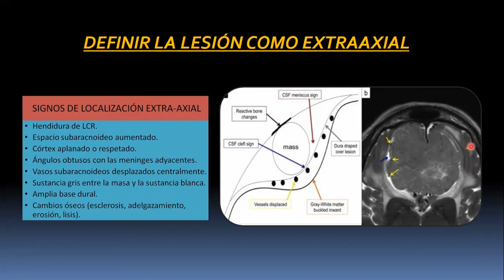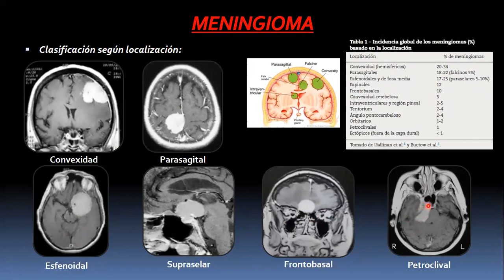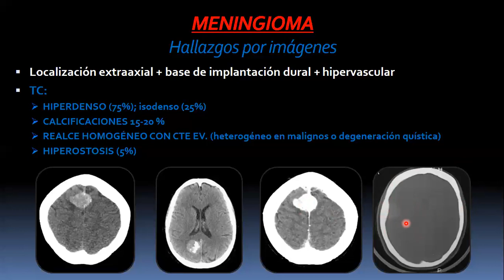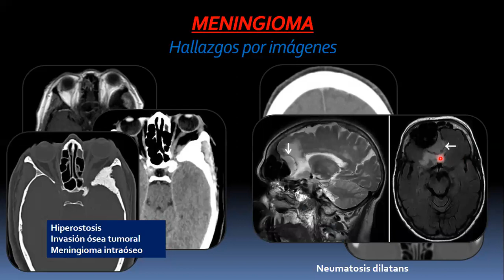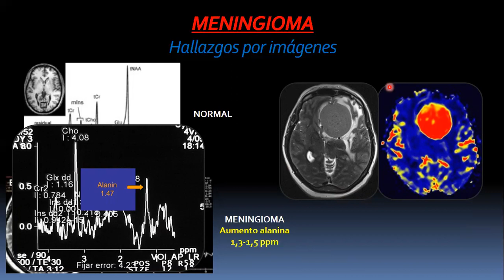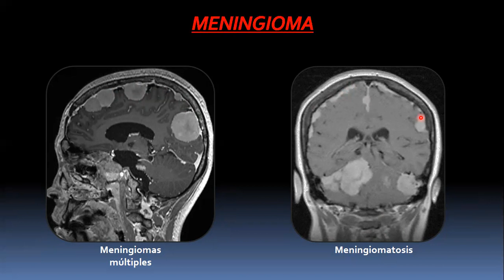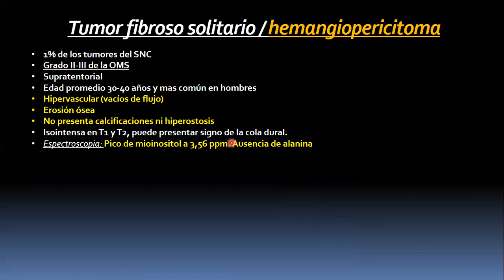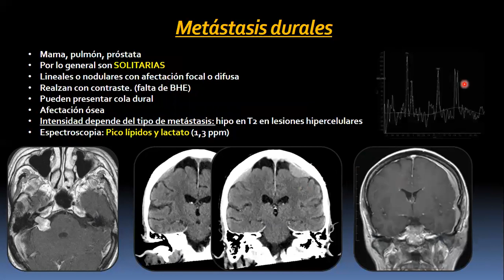CLASE EXTRAAXIALES PARTE 1